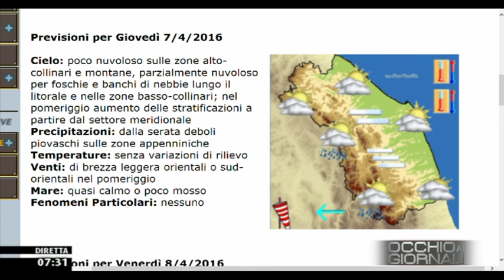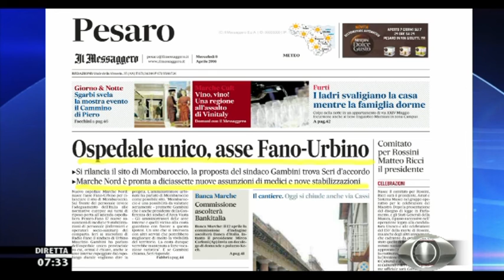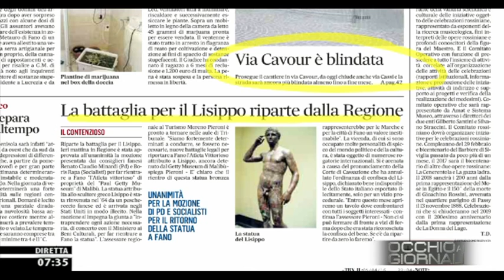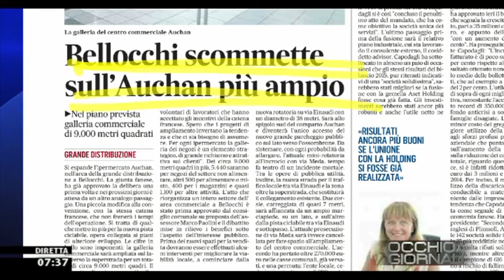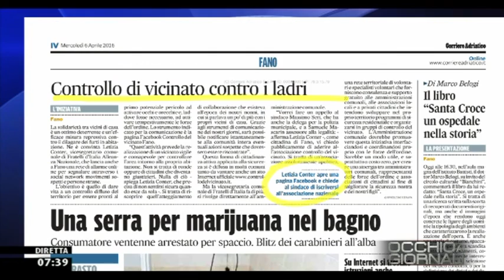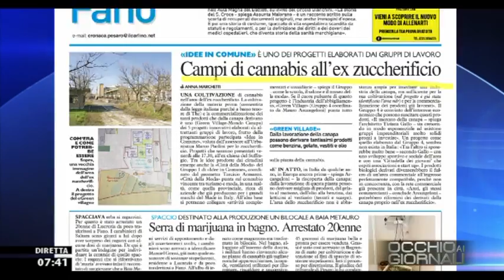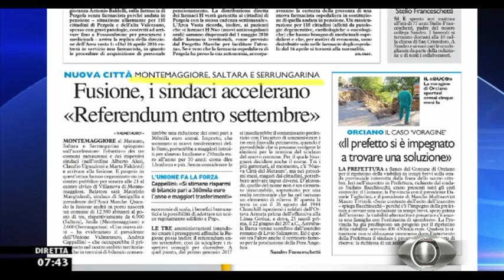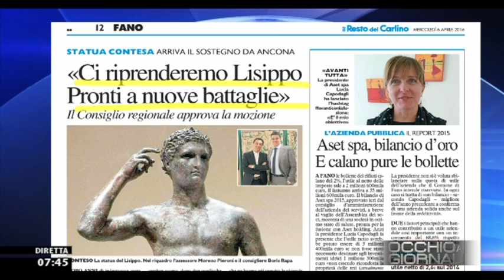Occhio ai GIORNALI 6/4/2016